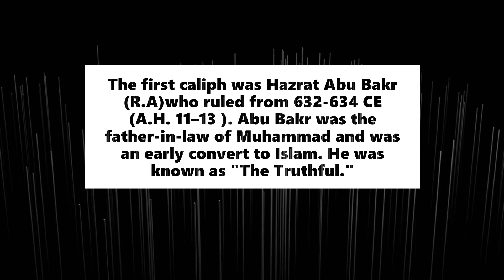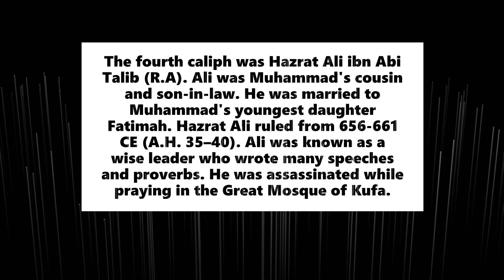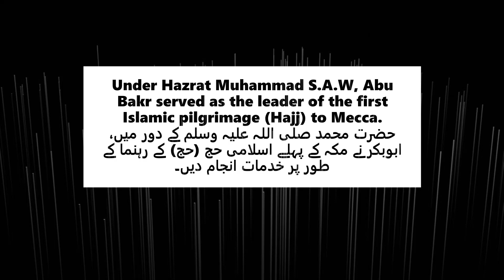Rashidun Caliphate time period and name of 4 Khalifa of Islam in order and Interesting Facts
This video about the Rashidun Caliphate time period and name of 4 Khalifa of Islam in order and Interesting Facts in English and Urdu.
The Four Caliphs were the first four leaders of Islam that succeeded the Prophet Muhammad. They are sometimes called the "Rightly Guided" Caliphs because each of them learned about Islam directly from Muhammad. They also served as Muhammad's closest friends and advisors during the early years of Islam.